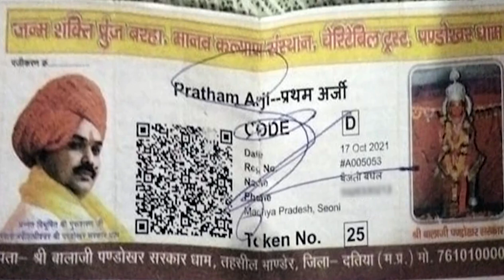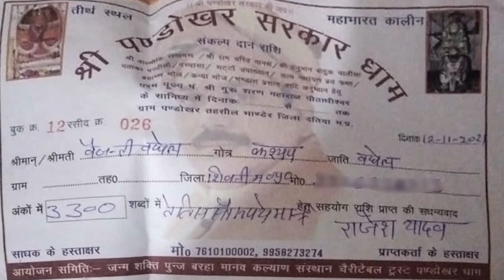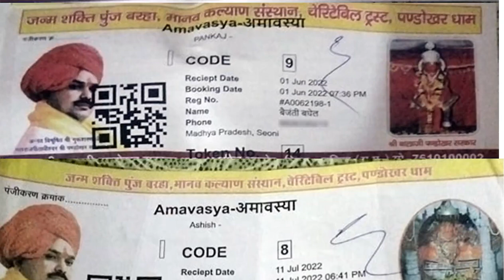साधु के वेश में सबसे खतरनाक डाकू है पंडोखर सरकार का गुरुशरण शर्मा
thanks